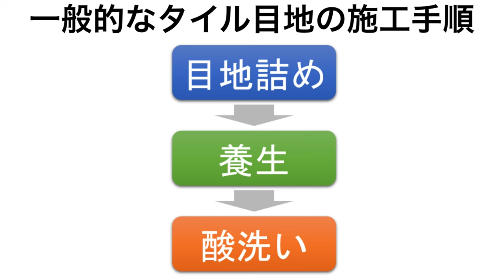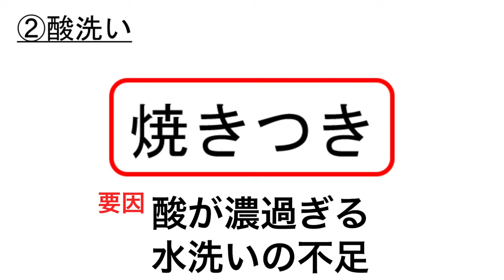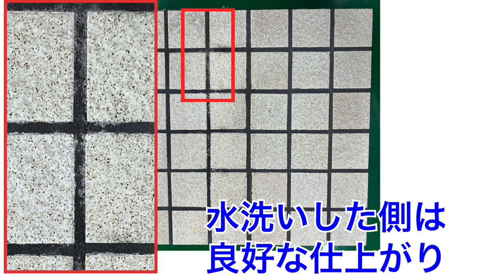【NSメヂセメント】なぜ！？タイル目地の変色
弊社は、皆さまが普段街中で目にするビルやマンション、
住宅や店舗等の壁・床に使用されている《建築資材》を主に扱っている製造メーカーです。

目地材の変色に関する動画になります。
これからの梅雨の時期には注意が必要になりますのでぜひご視聴ください！！
また、目の錯覚による影響もありますのでぜひ検証してみてください👀

SNSによる情報配信も行っておりますので、